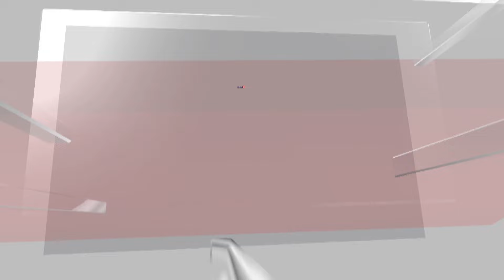‘Avoid Further Escalation’: US Urges Israel's Defence Minister To Avoid Lebanon Conflict | N18G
US Secretary of State Antony Blinken called on Israel during a Monday meeting with its defence minister to avoid further escalation in Lebanon as they discussed efforts to reach a deal to free hostages in Gaza.

Defence Minister Yoav Gallant was on a visit to Washington seeking to reaffirm the value of ties with Israel’s top ally, after Prime Minister Benjamin Netanyahu publicly chastised the United States for what he said was a delay in weapons deliveries.

Source: Reuters